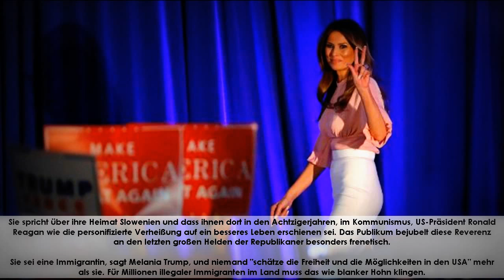US-Wahlkampf - Melania Trump traut sich aufs Schlachtfeld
Kurz vor Toresschluss greift Melania Trump in den Wahlkampf ein: Donald Trumps Gattin, die seine schlechten Umfragewerte bei Frauen aufpolieren soll, hielt ihre erste Wahlkampfrede. Und die war ganz schön scheinheilig.

Sie hat sich getraut. Melania Trump hielt am Donnerstag in Philadelphia ihre erste Rede in diesem Wahlkampf.

In einem blau ausgelegten Zelt erscheint sie um kurz nach 14 Uhr Ortszeit auf der Bühne, der Empfang durch die paar Hundert Zuschauer ist herzlich, ein paar "We love you"-Rufe schallen zu ihr herauf. "We love you too", haucht sie zurück.

Melania Trump lächelt, zeigt das Victory-Zeichen, aber es ist deutlich spürbar, wie nervös sie ist.

Sie ist keine gute Rednerin, ihr Englisch ist schlecht, ihr Vortrag hölzern. Wenn ihre Worte Applaus auslösen, wirkt sie ehrlich erfreut und fast überrascht, als würde ihr selbst just eben bewusst, was sie da gerade stockend vom Teleprompter abgelesen hat.

Im umkämpften Pennsylvania also tritt Melania Trump als Botschafterin ihres Mann Donald an. Der liegt hier laut Umfragen fünf Tage vorm Stichtag rund fünf Prozentpunkte hinter Hillary Clinton zurück, in einigen Bezirken sogar bis zu 23 Prozent - sollte er seine Rivalin in Pennsylvania aber in Bedrängnis bringen können, wäre alles möglich in der Nacht der Entscheidung.

Besondern die viel zitierten "Suburban Moms", also Mütter in den Vorstädten, gilt es hier zu umwerben. Weiße Frauen wählen in der Mehrheit traditionell republikanisch, doch der Sexist Trump hat bei ihnen einen schweren Stand.

Aber ist es überhaupt eine gute Idee, ausgerechnet Melania Trump zu entsenden, um die Sympathien von Frauen der unteren Mittelschicht zu erobern?

Das Ex-Model lebt in den goldverbrämten Weiten ihres Familienapartments im New Yorker Trump Tower. Sie übt keinen Beruf aus und kümmert sich ausschließlich um die Erziehung ihres Sohnes Barron - für die meisten Mütter in Amerika ist dieser Lebensentwurf entweder gar nicht erstrebenswert oder purer, unerreichbarer Luxus.

Das Kalkül hinter der Entscheidung, Melania Trump in die Schlacht zu schicken, dürfte darum ein anderes sein.

Die Ehefrau als Leumundszeugin

Die Gattin des Milliardärs wird als Leumundszeugin eingesetzt. Sie soll all den Frauen, die von den Skandalen um Donald Trump schlicht angewidert sind, Vertrauen einflößen: Seht her, hier stehe ich, seine Ehefrau - wenn ich seine Grabschprahlereien verzeihen kann, dann kann das so schlimm gar nicht gewesen sein.

Energisch versucht Melania Trump in ihrer Rede mit dem Vorurteil aufzuräumen, sie sei nur ein Luxusweibchen. Sie habe als Model gearbeitet, sagt sie, und obwohl der Beruf ein Glamour-Image habe, sei das sehr harte Arbeit gewesen.

Sie spricht über ihre Heimat Slowenien und dass ihnen dort in den Achtzigerjahren, im Kommunismus, US-Präsident Ronald Reagan wie die personifizierte Verheißung auf ein besseres Leben erschienen sei. Das Publikum bejubelt diese Reverenz an den letzten großen Helden der Republikaner besonders frenetisch.

Sie sei eine Immigrantin, sagt Melania Trump, und niemand "schätze die Freiheit und die Möglichkeiten in den USA" mehr als sie. Für Millionen illegaler Immigranten im Land muss das wie blanker Hohn klingen.

Interessant ist, dass Melania Trump die Anhänger ihres Mannes als "Bewegung" bezeichnet und somit das, wofür er steht, über den Wahlkampf hinaus auszudehnen versucht und dem Ansinnen, "Amerika wieder großartig" zu machen, fast pseudoreligiöse Züge verleiht. Die Spaltung der republikanischen Partei scheint in solchen Momenten sehr greifbar.

Surreal wirken die Passagen ihrer Rede, in denen Melania Trump die ethischen Tugenden ihrer Wahlheimat preist: "Wir müssen unseren Kindern amerikanische Werte vermitteln", sagt sie. "Freundlichkeit, Ehrlichkeit, Respekt, Mitgefühl, Großzügigkeit", Werte, um die sich ihr eigener Ehemann in diesem Wahlkampf herzlich wenig geschert hat.